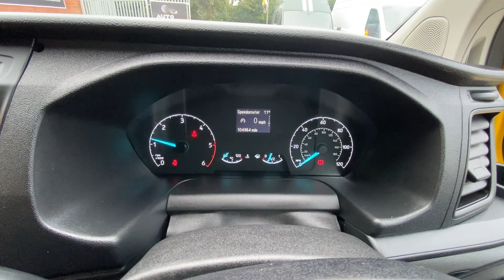FORD TRANSIT LF19AZY